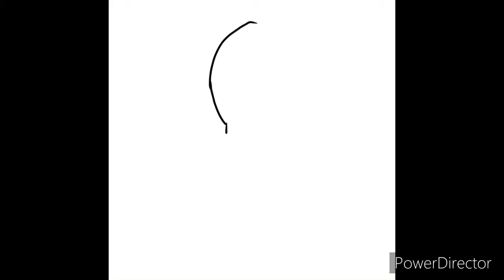Drawing on mobile for the first time!!